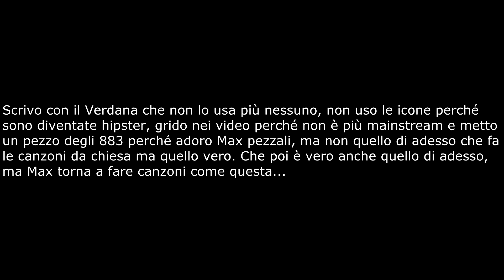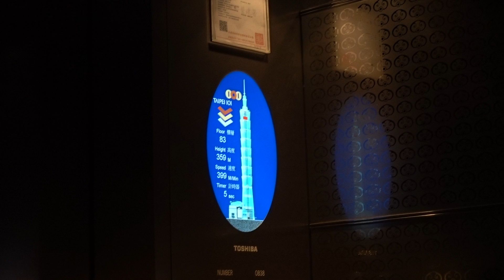E TU, MANGERESTI QUESTO?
Oggi mangiamo roba strana e saliamo di 88 piani il Taipei 101, il secondo grattacielo più alto del mondo dopo il Burj Khalifa a Dubai. In questo video mi perderò anche in bici e in generale spero che vi riesca a trasmettere la mia passione per i viaggi!